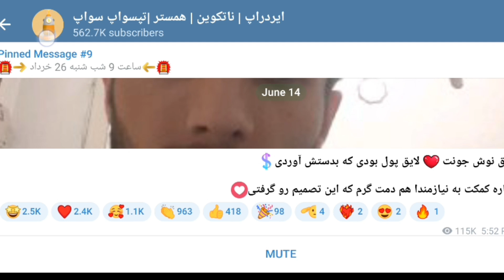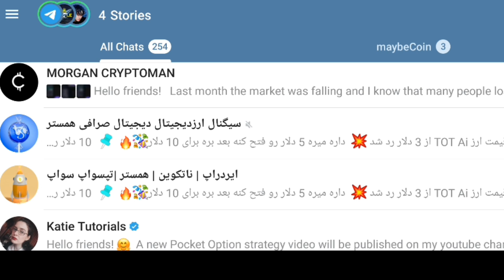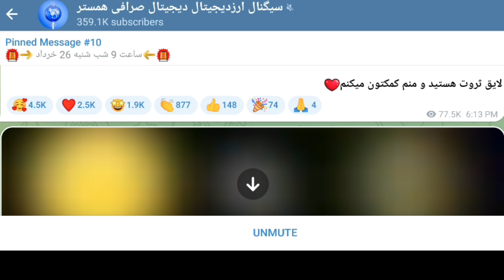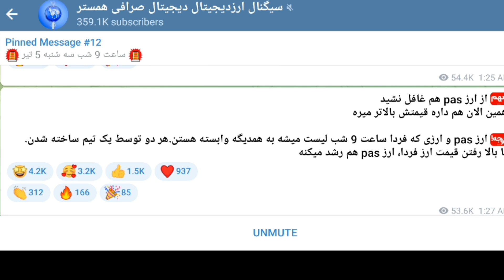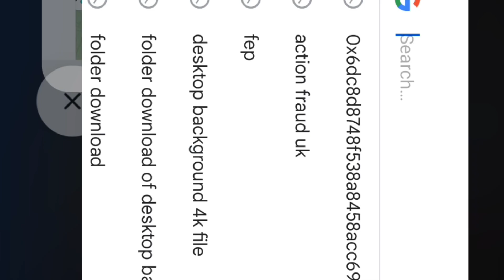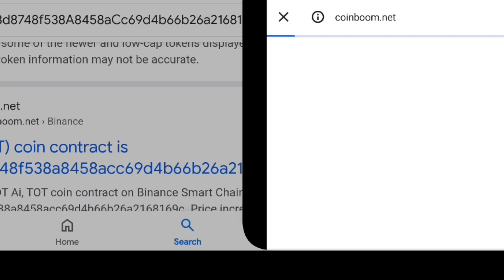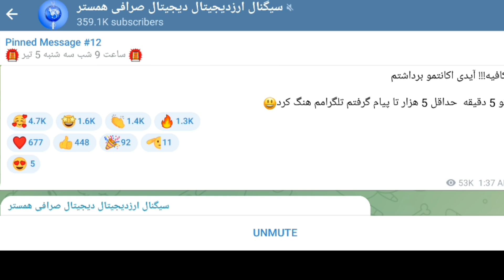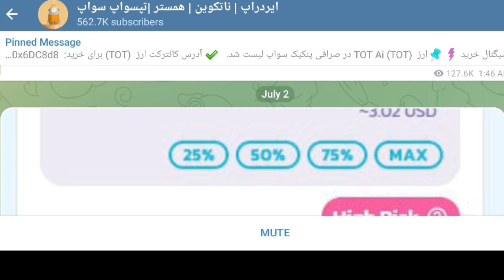دزدی میلیون‌ها دالر به نام همستر و ارز دیجیتال از ایران و افغانستان | ارزهای سکم جاوید رادمهر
تپ سوپ

tot ai
pas ai
hamester
fell
fed